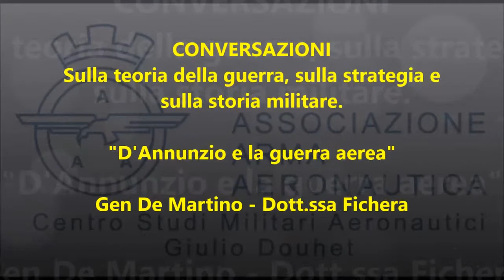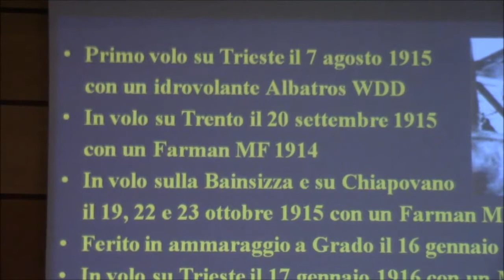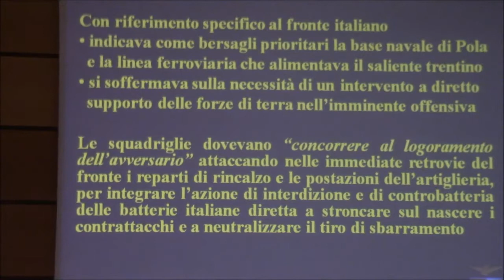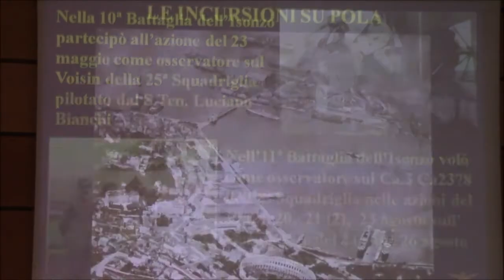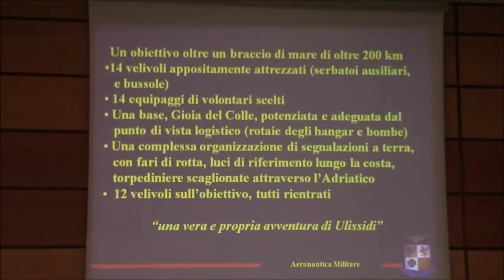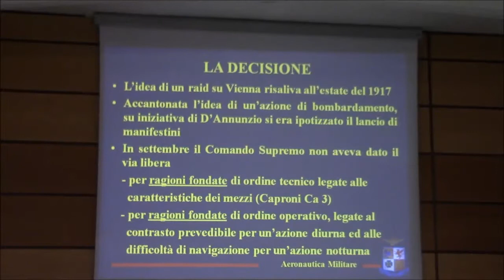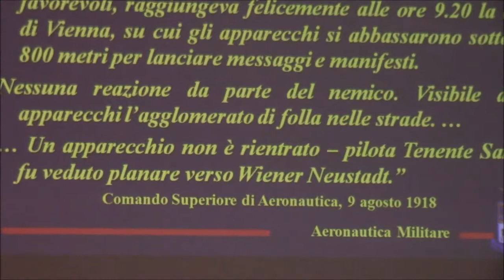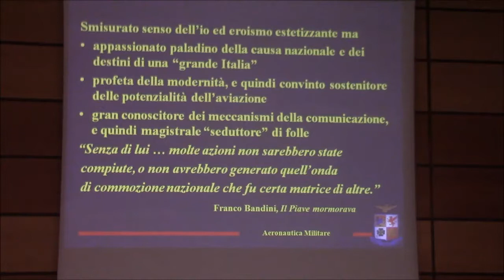CONVERSAZIONI 2 D'Annunzio e la Guerra Aerea. D.ssa Fichera